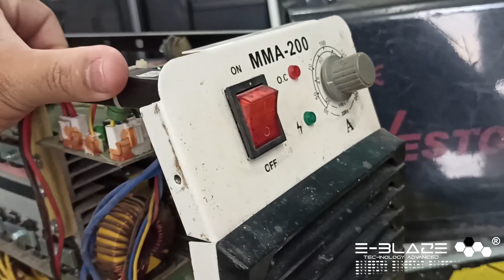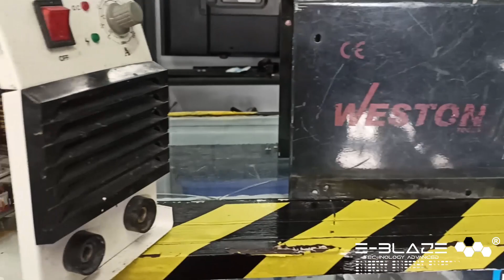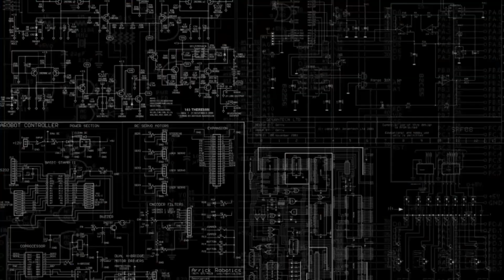Como elegir una buena maquina de soldar inverter | análisis electrónico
Puntos importantes que debes tomar en cuenta cuando requieras adquirir un equipo para soldar de tipo inverter, aquí nuestra serie de videos previos sobre el tema.

E-Blaze | Consultores de tecnología
saca el máximo provecho que la tecnología puede ofrecer a tu negocio o marca personal a través de nuestros servicios de consultoría en temas relacionados con: computación, electrónica y desarrollo de identidad digital.

visita nuestro sitio web donde tendrás la oportunidad de recibir atención y soporte de la mano de los mejores consultores de la red. Toma las decisiones correctas al comprar equipos electrónicos o solicitar servicios tecnológicos.
Di ¡NO! a la obsolescencia programada.

Nuestro lema es: tecnología, negocios y educación paran todos.

E-Blaze - Conectados a la Tecnología...